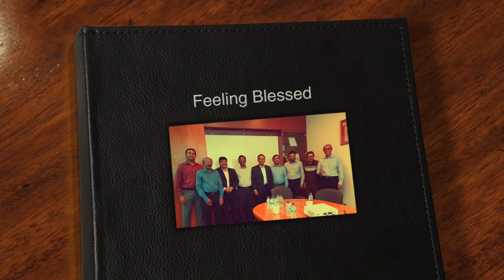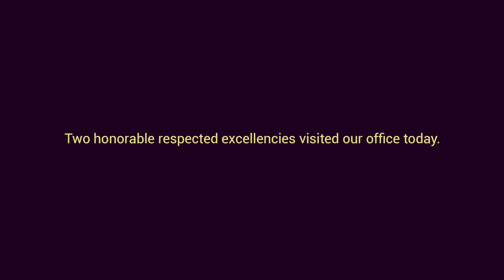Two honorable respected excellencies visited our Unipro Group.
FEELING BLESSED

Two honorable respected excellencies visited our office.

Honorable His Excellency Mr. OL  Ameer Ajwad
(High Commissioner at Sri Lankan High Commission, Singapore)

Honorable His Excellency Mr. Zainul Abidin bin Mohamed Rasheed (Singaporean Diplomat, Singapore's Former Minister for Foreign affairs and respected Veteran Politician). He is currently Singapore's ambassador to the State of Kuwait and the Special Envoy of the Minister for Foreign Affairs to the Middle East.

Together with Mr. Mohamed Ali Founder at The Media Singapore
(Well known Media Celebrity)

Well known Singapore's Outstanding Entrepreneurs Mr. Abdul Aziz Yusof, CEO and Mr. Yusof Shahul Hameed of Cleaning Express Pte Ltd (A homegrown & successful large facilities management company with 1,200  employees).

Thank you for visiting our office, gracing the occasion and inspiring us !